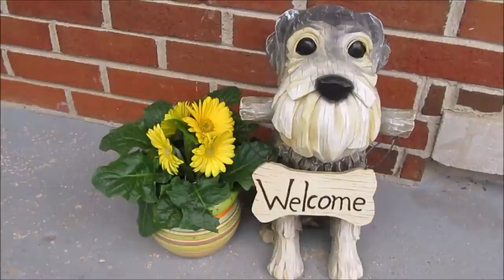A Typical Morning | Life With 7 Schnauzers